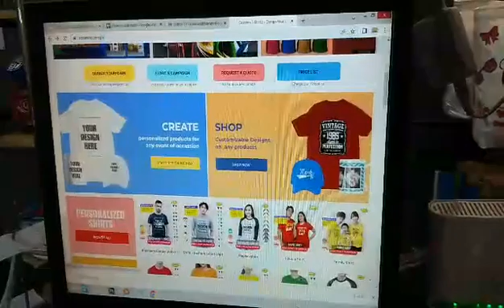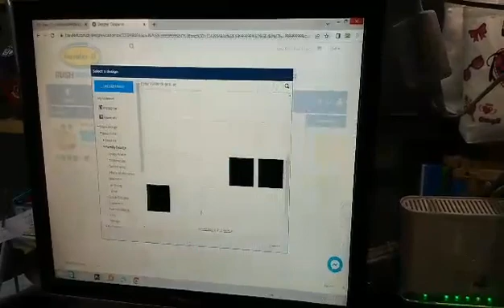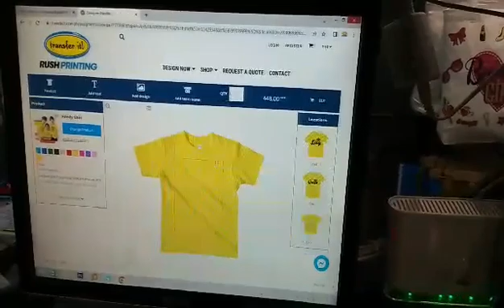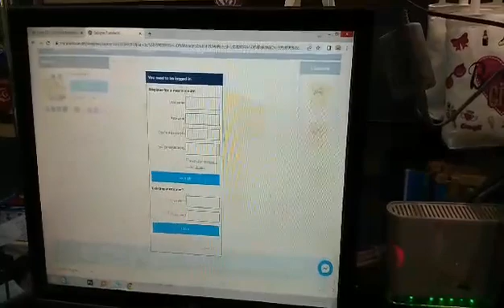ROM FAMILY SHIR WEBSITE TUTORIAL